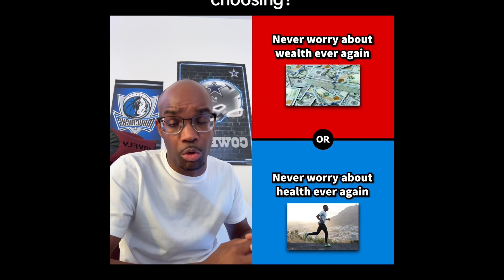Funny Reactions Vol. 10